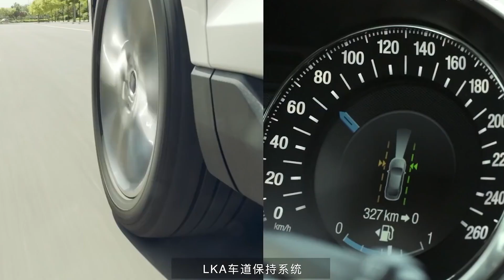【聊聊未知】全面“裸”奔！全民監控下的恐怖真相！大數據時代人類能否逃離被替換的命運？窦文涛